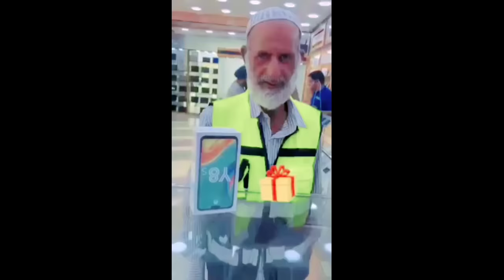jamjam electronic Chhota bhai iPhone 14 Pro Max free gift 🎁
jamjam electronic Chhota bhai iPhone 14 Pro Max free gift 🎁 jamjam 14promax jamjam electronic ke naam se logon Ko Luta ja ek number ka fraud hai ka chakkar mein Na Paro is video ko last Tak dekho tu hi samajh mein a jaega aur apne doston per jyada se jyada share karo 🙏🙏iphone